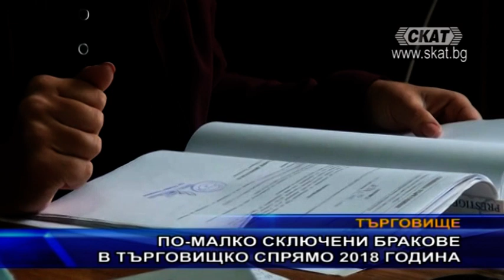По-малко сключени бракове в търговищко спрямо 2018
По-малко са сключените граждански бракове в община Търговище спрямо 2018  сочат данни на ГРАО. От началото на годината  до този момент  около  330 млади семейства са се врекли официално във вечна любов в обредния дом в населеното място